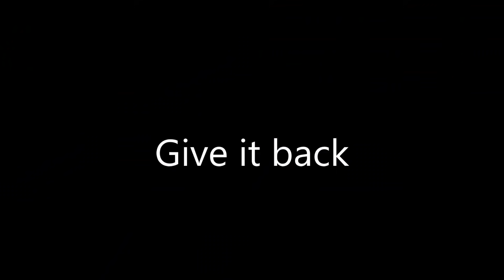AUT Deletes one of my Unobs when I Take it out of the Storage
ok then ;(